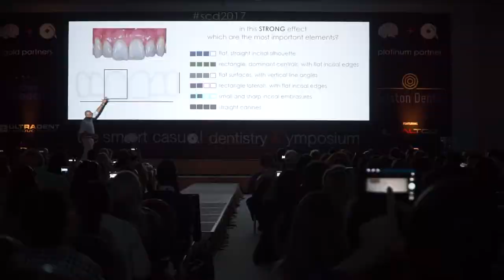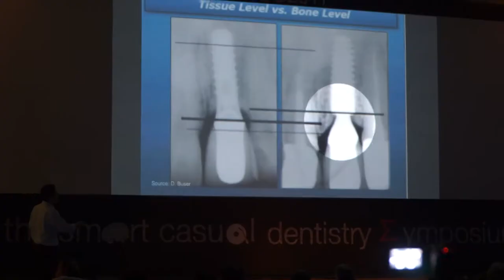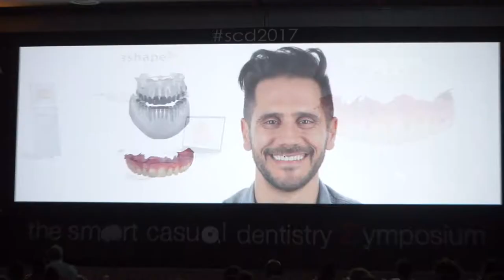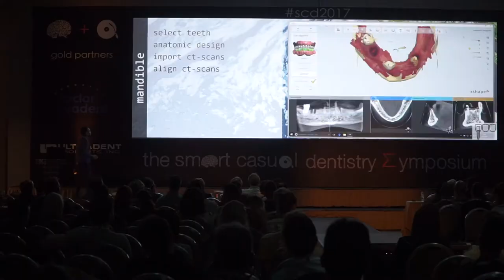The Smart Casual Dentistry Symposium